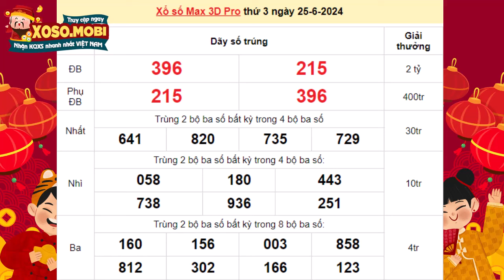XS Vietlott Max 3D Pro 25/6/2024 - Xổ số Max 3D Pro hôm nay Thứ 3 - KQXS Max3D Pro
XS Vietlott Max 3D Pro 25/6/2024 - Xổ số Max 3D Pro hôm nay Thứ 3 - KQXS Max 3D Pro ngày 25 tháng 6 năm 2024

Xem trực tiếp xổ số Vietlott Max 3D Pro ngày 25/6/2024

Xổ số Vietlott 3D Pro là sản phẩm của Vietlott, ra mắt từ 13/9/2021. Quay số mở thưởng diễn ra vào 18h mỗi Thứ Ba, Thứ Năm, và Thứ Bảy hàng tuần.

Người chơi có thể chọn số theo ý muốn hoặc để hệ thống chọn ngẫu nhiên. Trong trò chơi Max3D Pro, bạn chọn hai bộ ba số từ 000 đến 999 để tạo dãy số dự thưởng. Mỗi lần tham gia, giá vé là 10.000 đồng.

Để theo dõi thống kê trực tiếp xổ số max 3D Pro nhanh chóng, chính xác và mới nhất hãy truy cập ngay vào KQXS để có được thông tin hàng ngày.

TAG